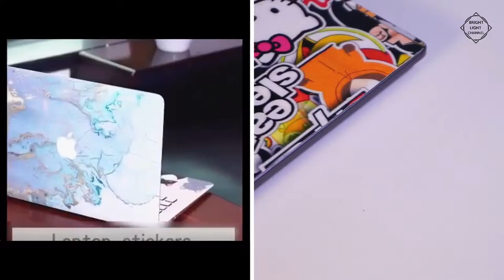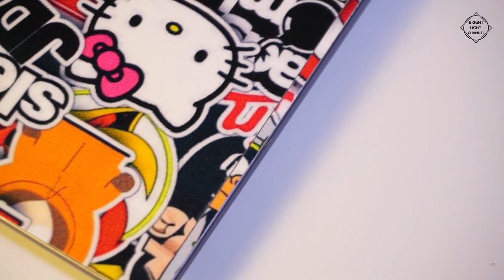Huawei Matebook D14 Sticker Bomb Vinyl Wrap Film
Goodquality Sticker Bomb Vinyl Wrap Film Roll Graffiti Cartoon Car Wrapping Film Sticker Console Computer Laptop Skin Motorcycle
Detail Description:

--- High flexible polymeric PVC film

--- Good Weather Resistance

--- Without residual glue after remove

--- Long Durability:Indoor 7 years,Outdoor 3-5 years

--- No Curling after applications

--- Backside with air drain,air free bubbles

Main Advantage:

--- Polymeric film with high flexibility

--- Dimensional Stability

--- Long Durability

--- Good Weather Resistance

--- No residue after peeling off

Installation Tips:

(1)Cleaning the surface with rubbing alcohol prior to installing the vinyl will help with adhesion and
clean any contaminants that may cause imperfections.

(2)Using a heat gun can aid in the installation by making the vinyl more pliable and also help remove wrinkles

(3)Using a soft rubber squeegee will help smooth out bubbles and wrinkles